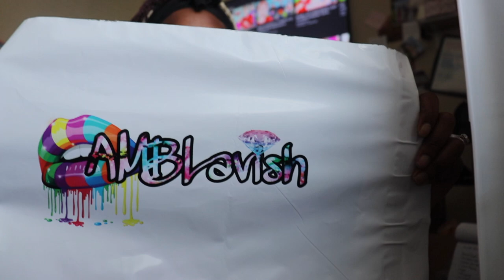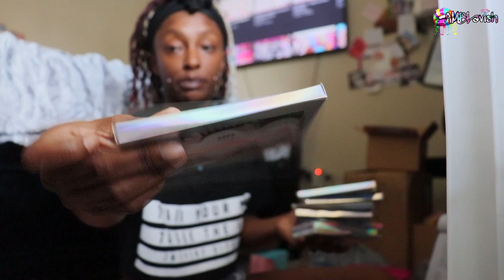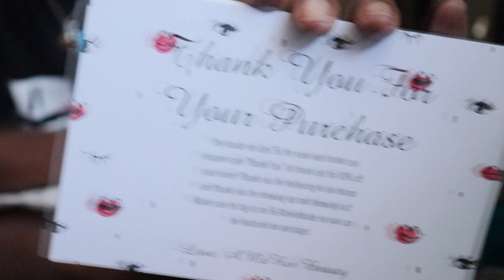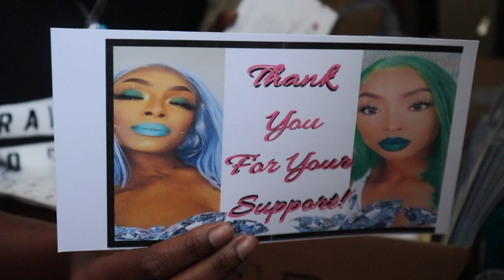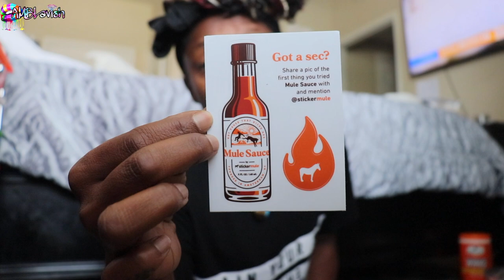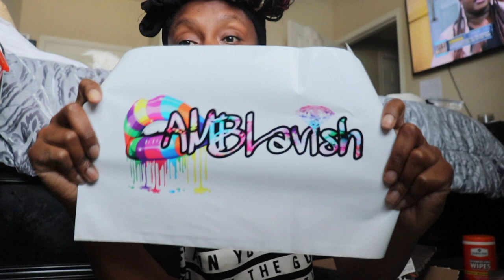Life As A Black Entrepreneur Vlog|My Very First Pop-Up Shop (During Covid) Event 2020!| amareebeauty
Life as a black entrepreneur vlog #7! I am A.MaRee Beauty and today we will be getting ready for our very first pop-up shop event! Sorry this vlog is a long one but I wanted to show you all everything!

New Video's every Mondays, Wednesdays, & Fridays @6pm!
xoxoxox

SNAP: astewart11511
Camera I used in my videos: Cannon Rebel t7i
Camera I use for Vlogging:  Sony a5100
Software I use to Edit: iMovie
Send Cute Notes Or what ever you want!
A.MAREE BEAUTY
14643 Merry Meadow Dr.

Amazon Storefront
shorturl.at/nFGQ9